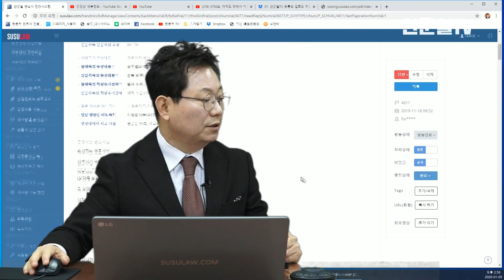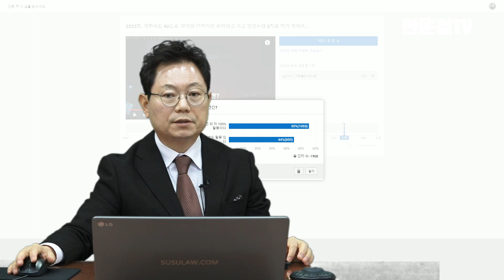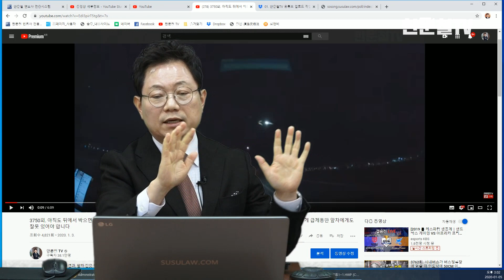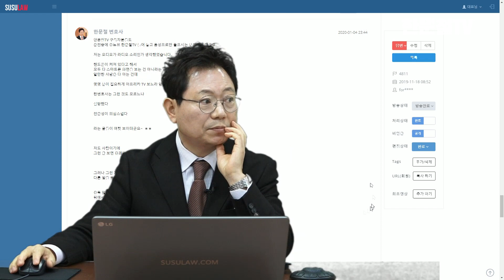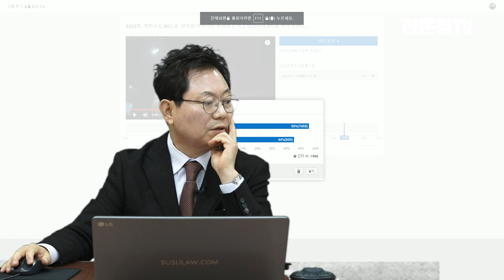3772회. 블박차 운전자가 아프리카TV를 켜놓고 그거 보느라 전방주시태만이기에 블박차 100%여야 한다는 댓글이 여럿 있더군요. 그 점 감안해서 재투표하겠습니다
(3533, 3750회 재투표, b4811, u3533, u3750, 쭌, 처음 투표는 1900여명 중 55%는 뒤차 100%, 44%는 앞차에게도 일부 잘못이라는 의견이었음블랙박스, 블박영상, 교통사고 영상, traffic accident, car accident, dash cam, black box)